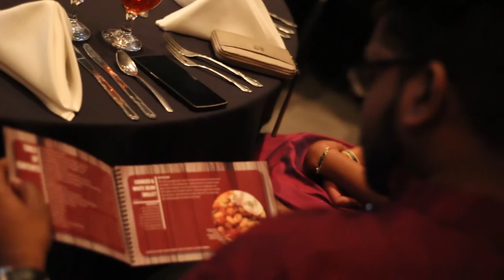Valentine's Heart-Healthy Cooking Demo 2018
When we think of February, most people think of Valentine's Day, but February is also American Heart Month. Health Services and Eagle Dining Services held the 2nd Annual Valentine's Day Heart-Healthy Cooking Demo on Feb. 14. Chefs Michael Price and Anthony Fiveash showed students how to create their own heart healthy dishes and students enjoyed a delicious meal.